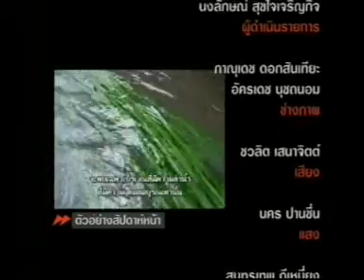30 07 54 บ้านเธอก็บ้านฉัน2